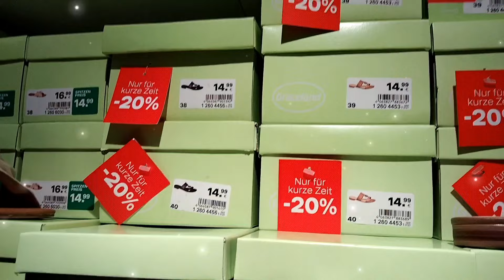Deichmann Ladies Shoes Summer Sale up to -30 /-50% off | woman biggest Sale on shoe's | July 2022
Hallo everyone come Shop with me at Deichmann shoes Haul in Germany.
hope you enjoy Walk through

you're support is greatly appreciated 💕